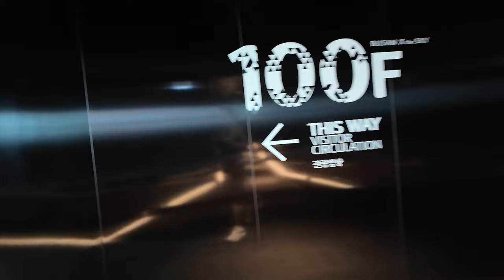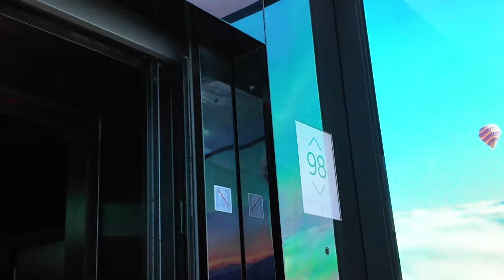부산에서 제일 높은 곳으로! | [4K 엘리베이터 탑사기] LCT 부산 엑스 더 스카이 미쓰비시엘리베이터 GPM-4H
0:00 인트로
0:11 상행 장면
1:38 100층에서 내려다본 해운대, 간단히 보여드립니다!
2:16 하행 장면
3:36 아웃트로

부산에서 제일 높은, 그리고 대한민국에서 두번째로 높은 건물인 엘시티! 엘시티 랜드마크타워에 있는 전망대 '부산 엑스 더 스카이'로 향하는 초고속 엘리베이터는 어떤 모습일까요?

▷승강기 소개
부산 엑스 더 스카이의 초고속 엘리베이터는 '스카이 크루즈'란 이름이 붙었습니다. 실제로 엘리베이터에 함께 탑승하는 안내원께서도 '스카이 크루즈'라고 안내하고 계셨어요.

카 내부 벽면에 OLED 스크린이 있어서 주행 시에 다양한 영상 연출이 선보이는데요. 100층으로 올라갈 때는 열기구 테마가, 1층으로 내려갈 때는 잠수함 테마의 영상이 나옵니다. 카 뒷쪽에는 현재 엘리베이터가 있는 위치를 미터로 표시해주고 있었어요. 참고로 저 OLED 스크린, LG에서 만든 것입니다.

기종은 국가승강기정보센터 상에서 'GPM'이라고 기재되있으나, *실제 기종은 GPM-4H일 것으로 예상*됩니다. 이유는 다음과 같습니다. 모델명 뒤에 수식어가 없는 그냥 'GPM'의 최대 속도가 540m/min거든요. 그렇기 때문에 최대 속도가 750m/min까지 지원되는 초고속 기종인 NEX-WAY 계열일 가능성이 높기 때문입니다.(예시: GPM-4W, GPM-4H, K-5M-MR, K-MR-H)

속도는 600m/min(초속 10m)의 초고속으로 운행되어 1층에서 100층까지 56초만에 도달해주는데, 롯데월드타워 서울스카이/부산국제금융센터와 함께 *한국에서 제일 빠른 엘리베이터*란 기록을 갖고 있어요! 이 엄청난 속도와 기압차로 인해 전 귀가 먹먹하는 현상을 겪었답니다.

안내방송은 따로 나오지 않고 있었습니다.

초고층 건물에서 잘 나타나는 연돌효과를 대비해 승강장 문 앞에는 자동문이 별도로 설치됐습니다.

▷부가설명
롯데월드타워의 전망대 '서울스카이'의 엘리베이터와 유사한 부분이 있습니다. 엘리베이터 안에 OLED 스크린이 설치된 점, 하행 엘리베이터 탑승 층이 분리된 점, 전용 엘리베이터도 두대인 점인데요. 단 서울 쪽은 더블데크 엘리베이터고, 이 쪽은 그냥 카가 한 승강로 당 한대인 것이 큰 차이점입니다.